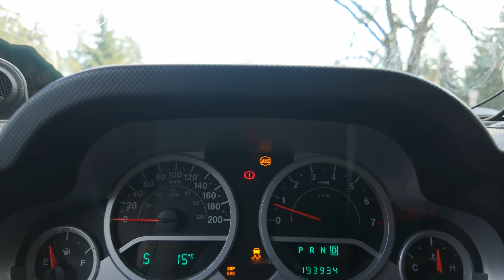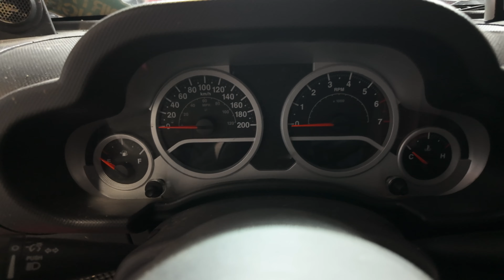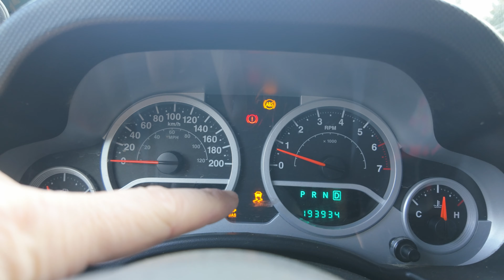Saving My Old Jeep: Is It Worth the Investment?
My favorite off road event is just around the corner and this year I am going to try to bring my Jeep Wrangler JK. One problem... it doesn't run. Today we are going to see if I can get it started and see what else I need to put on the list to look at before Jeepapaplooza 2024